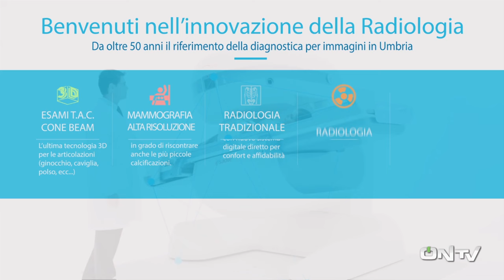ONTV: Commenti post Ternana-Frosinone (2-0)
I commenti a Ternana-Frosinone (2-0) dalla Mixed Zone del Liberati con gli Amici di ONTV. Federico Trastulli intervista Francesco Petrelli (Ternipolemica Blog), Gigi Manini, Lorenzo Pulcioni (Sporterni.it) e Alessandro Madolini intervista Tommaso Ferrante e Riccardo Tommasi (Calcioternano.it)